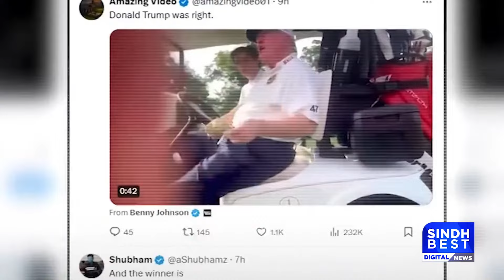Video of world leaders Goes Viral